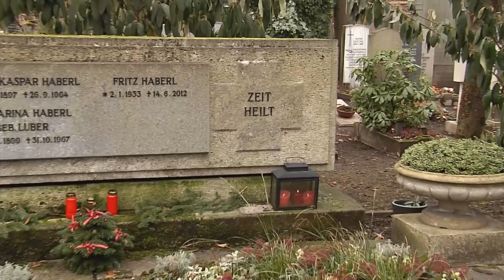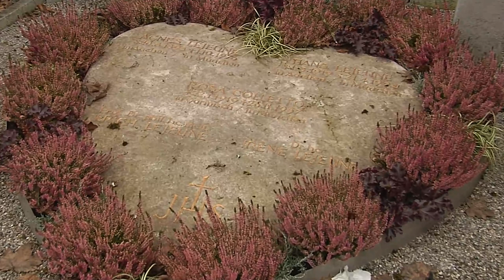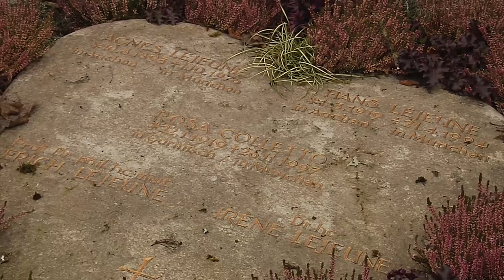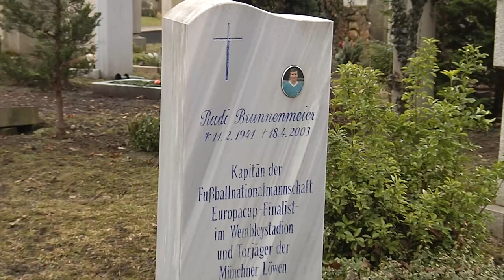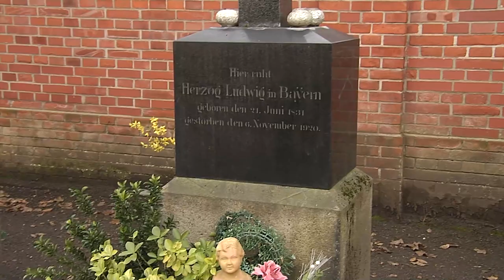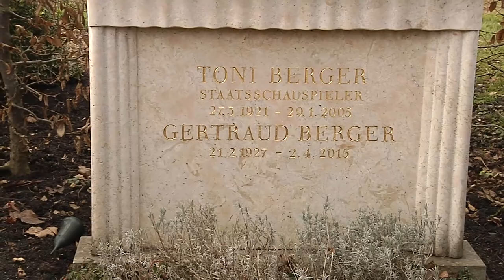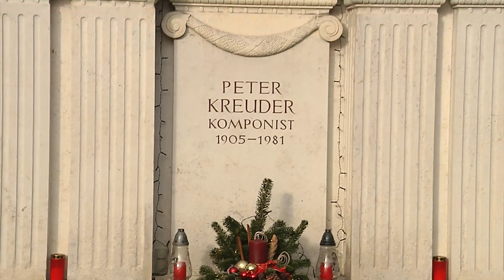Lejeune - Franz Schmid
Heute ist Prof. Dr. phil. h.c. mult. Erich Lejeune im Gespräch mit Franz Schmid, Friedhofaufseher Ostfriedhof.